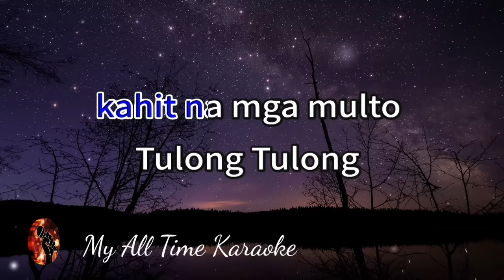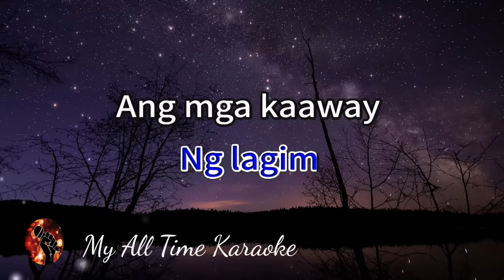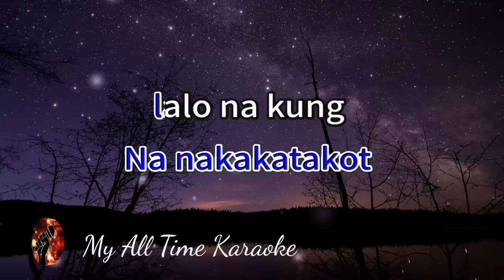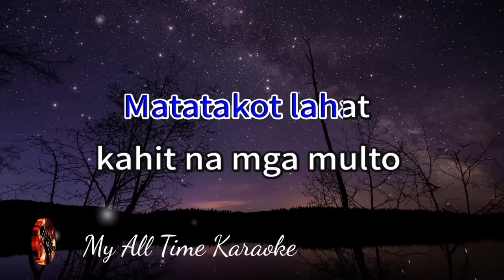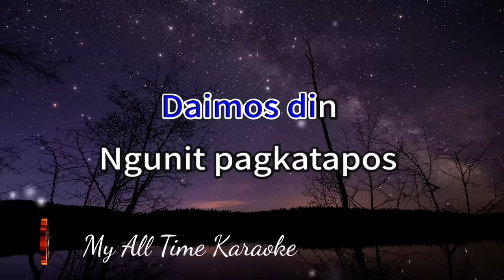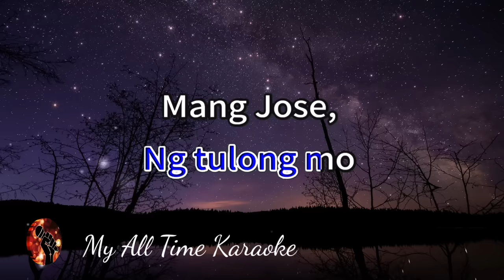MANG JOSE - PAROKYA NI EDGAR (karaoke version)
Welcome to

- LYRICS - .